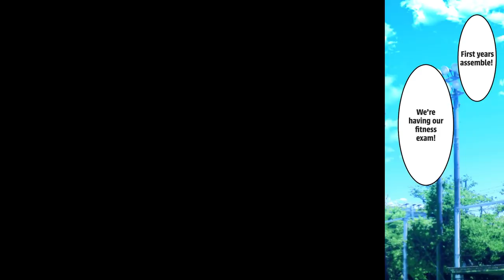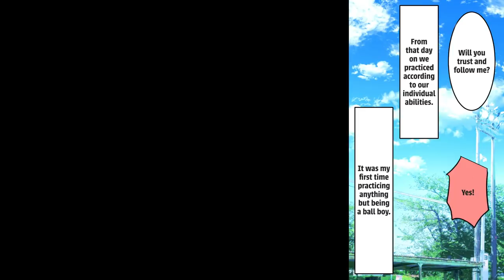【Manga】The Baseball Club Only Let Me Be the Ballboy, But I Got Really Good Thanks To That